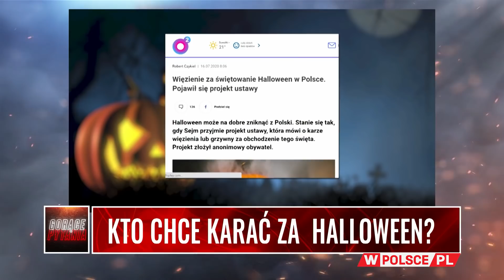KTO CHCE KARAĆ ZA HALLOWEEN?